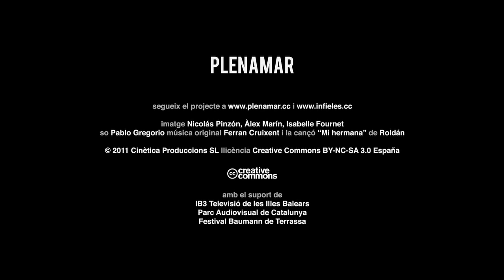Trailer Plenamar (2011)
Trailer del curtmetratge "Plenamar" (2011) dirigit per Joan Carles Martorell. Més informació a